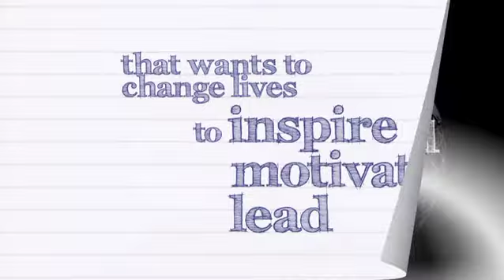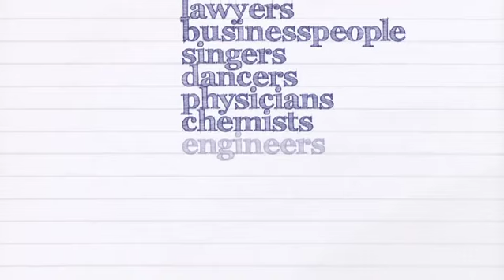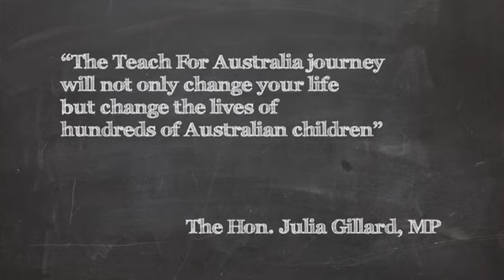WE NEED YOU | give kids a fighting chance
Teach For Australia is an ambitious social movement, working to confront educational disadvantage in Australia.

This is a 2010 Teach For Australia campaign video.

To find out more about our recent work,